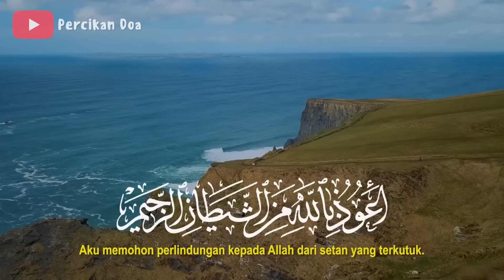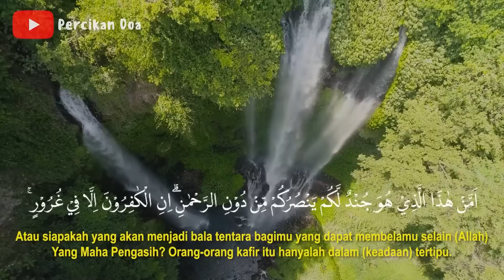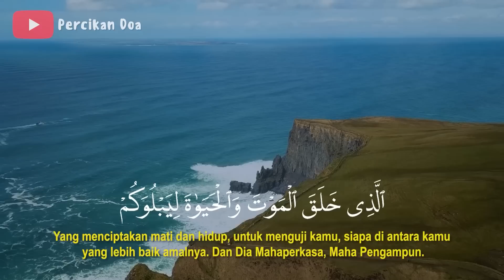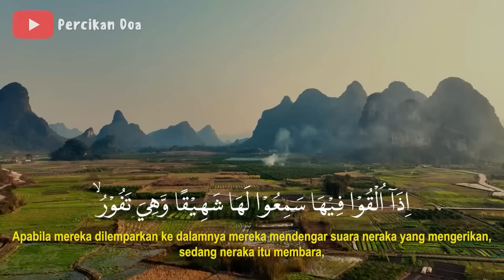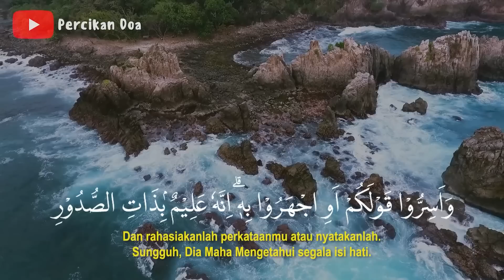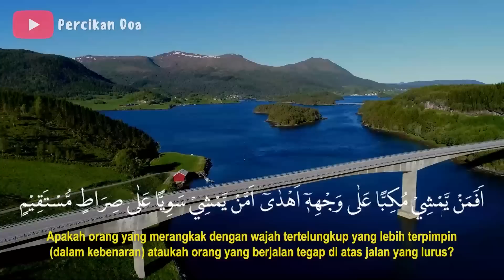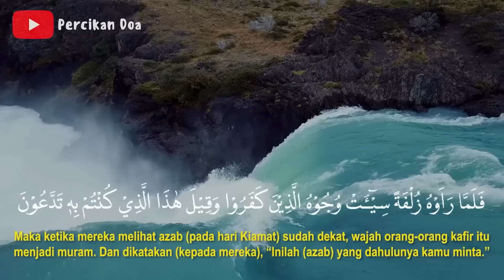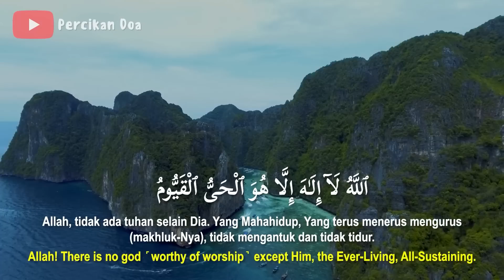Dzikir Malam Susah Tidur dengan Bacaan Alquran Merdu Penenang Hati & Fikiran